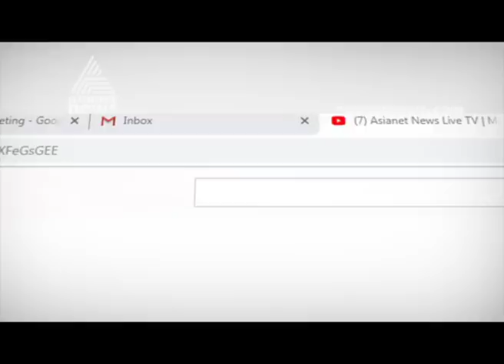Raju Narayana Swamy response on coconut development board controversy| Press Meet (Full Video)